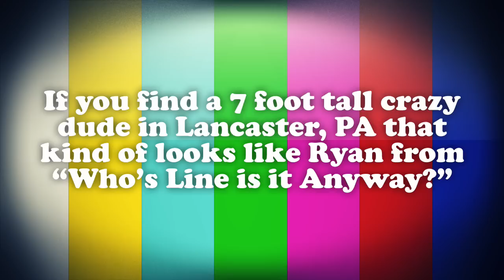A.T.V. Episode #1 "Ruby"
The craziest thing that has ever happened to me...Gotta love crazy people!